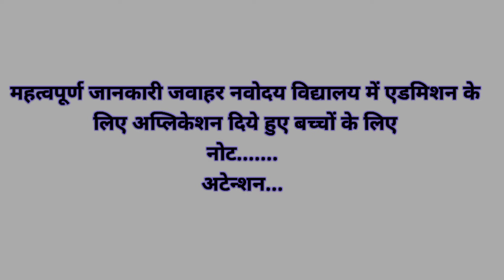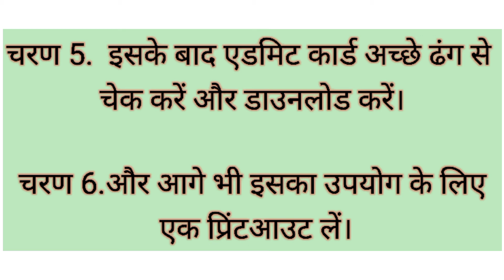जवाहर नवोदय विद्यालय के एडमिट कार्ड 2022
नमस्कार दोस्तों इस वीडियो में 9वीं कक्षा के जवाहर नवोदय विद्यालय में एडमिशन के लिए आवेदन किये हुए बच्चों के एडमिट कार्ड के सम्बंधित जानकारी है

navodaya.gov.in इस वेवसाईट पर जाकर एडमिट कार्ड डाउनलोड कर सकते हैं